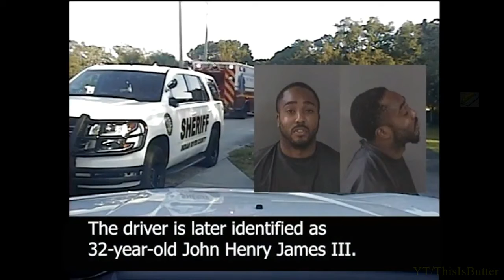Florida man threw infant at officers during arrest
Police in a coastal Florida county say a man threw an infant at them after a long chase through the community.

It began May 26 in the community of Gifford when officers said they tried to pull John Henry James III, 32, over for swerving, but police say he took off instead.

“James struck the front end of a detective’s vehicle,” a post on the Indian River County Sheriff’s Office Facebook page Friday said. “He also dodged roadblocks and at least one attempted stop-stick deployment. He ran over another set of stop-sticks, but they failed to disable the vehicle.”

Eventually, officers trapped him in an apartment complex. When he got out, he was holding a 2-month-old baby. The post says he threw the child at officers as they tried to arrest him. An officer caught the baby and took it away from the fracas.

The child was not hurt.

The post said James is facing several felonies, including child endangerment, reckless driving, and battering a first responder. They say the entire pursuit lasted 40 minutes.

The sheriff’s office posted video of the pursuit on Facebook, but the arrest is tough to make out from the helicopter angle they provide.

James was taken to a hospital because he complained of shortness of breath and is asthmatic, but he was taken to the county jail on June 1.